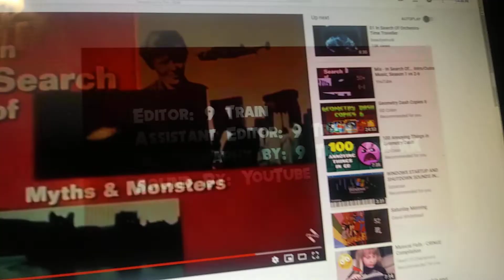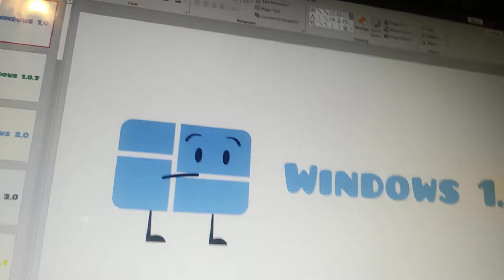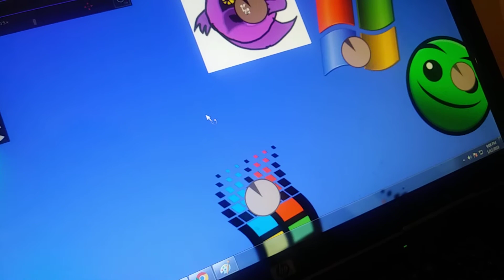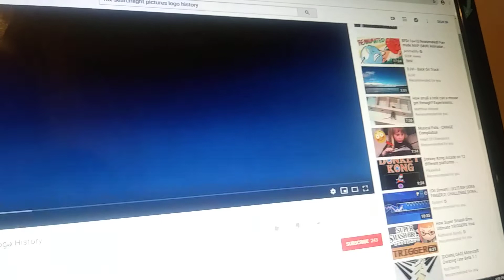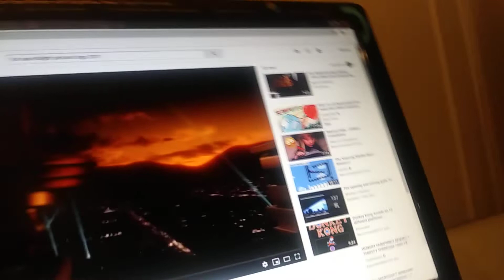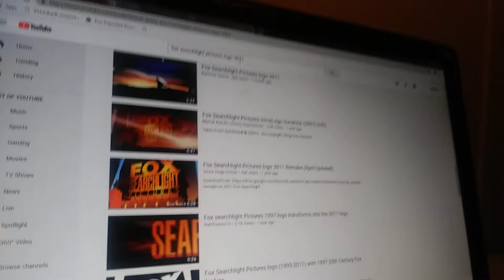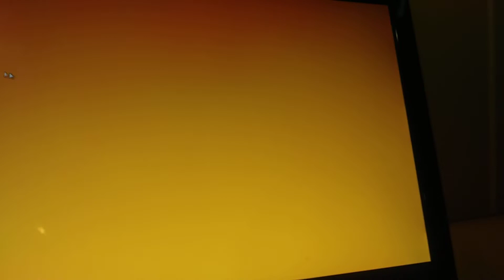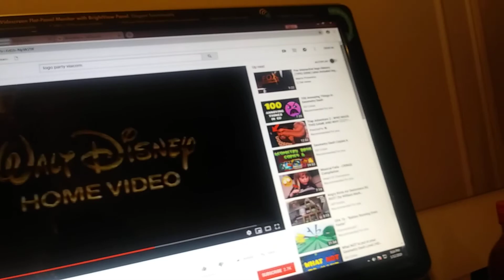BFMX 16: Searchlight Pictures Showdown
the joke